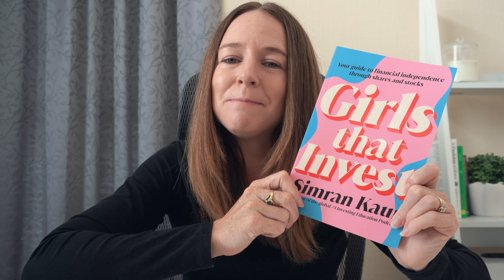Tackle your FINANCES in 2024!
In this video I'm diving into 7 key things you can do to tackle your finances in the New Year to make 2024 your best year EVER!

📚RECOMMENDED FINANCE BOOKS:
Girls That Invest by Simran Kaur ➡️
The Psychology of Money ➡️
Rich Dad Poor Dad ➡️
You Are a Badass at Making Money ➡️
The Millionaire Fastlane ➡️
Your Money or Your Life ➡️

✨ ABOUT ME:
I'm a financial adviser based in New Zealand 🇳🇿 helping Kiwi's into homes! 🏠
I specialise in Mortgages and KiwiSaver and on this channel we explore all things Personal Finance, Mortgages and KiwiSaver. My aim is to inspire, educate and empower you to take charge to create a financially independent future for yourself 💸
I hope you enjoy the ride as I share everything I know and am learning along the way.
Nicola xx

⏰ Timestamps:
0:00 Intro
0:29 Emergency Fund
2:17 Debt
3:42 Spending Plan
5:01 Retirement
5:44 Investing
6:57 Maximise Spending
7:58 Plan for Future

This content is for education and entertainment purposes only. My videos are always general advice only. There is no product advice, strategic advice or investment advice. My videos and content do not take into consideration your situation, goals and needs. Please always get professional personal advice from a licensed Financial Adviser and always read the PDS, fine print, fees and charges so that you are always informed and educated before making any financial decisions.